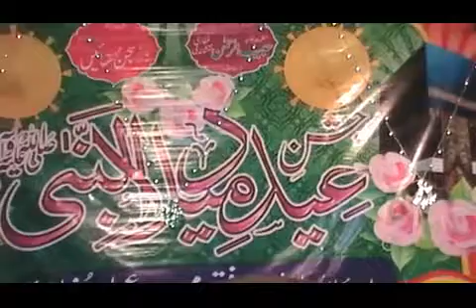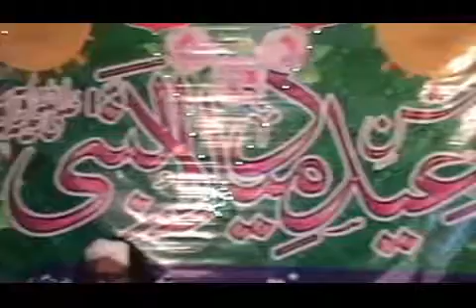azam chishti naqeb shehnshah of sanawan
azam chishti naqeb shihnshah of sanawan